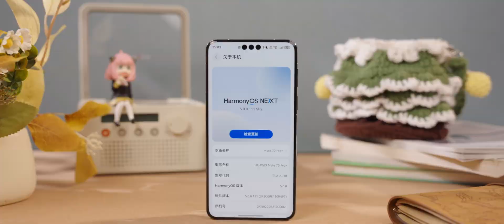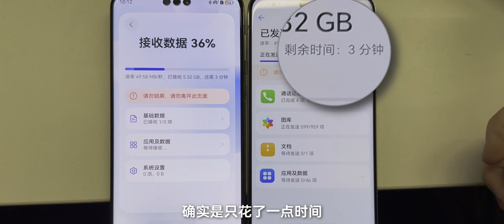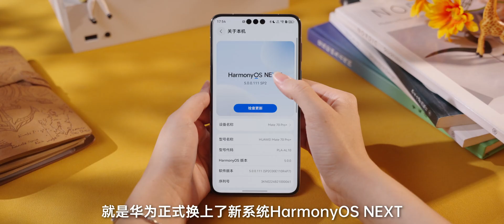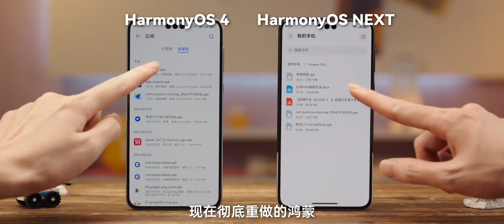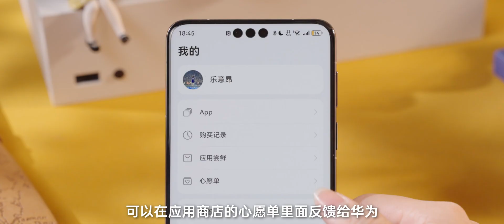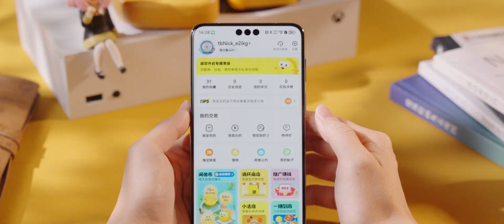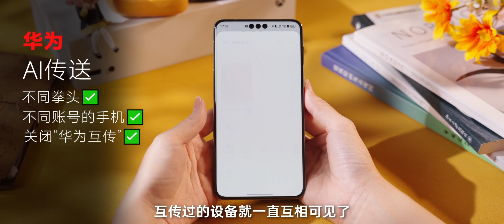Huawei Mate 70 Pro+首發體驗：整點不一樣的？HarmonyOS NEXT表現如何？｜大狸子切切裡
說起來，我第一次體驗到HarmonyOS NEXT內測的版本還是在半年前，當時完全想像不到，半年後華為的答案就已經有這樣的完成度